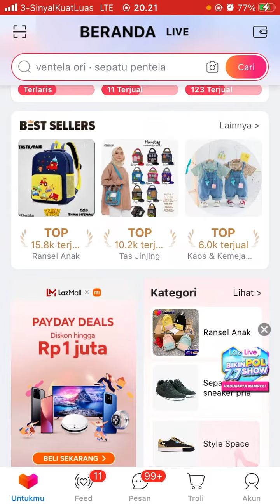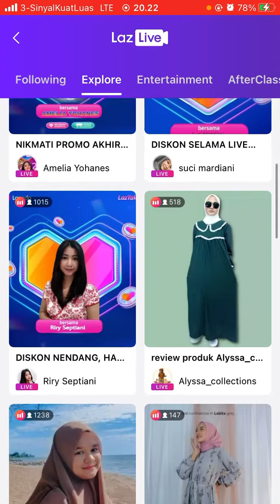Cara Nonton Lazlive di Lazada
Hallo bos bis dalam video ini otong bakal sharing ke Bos Bis semua,  Cara Nonton Lazlive di Lazada,   bagi bos bis yang belum tau yuk simak videonya dan jangan di skip ya biar paham, mudah mudahan bermanfaat :)